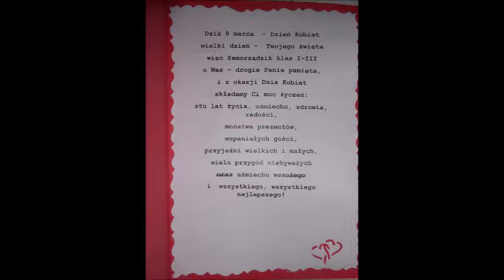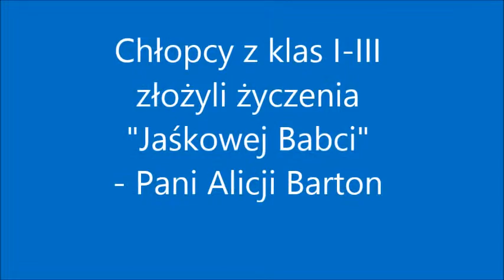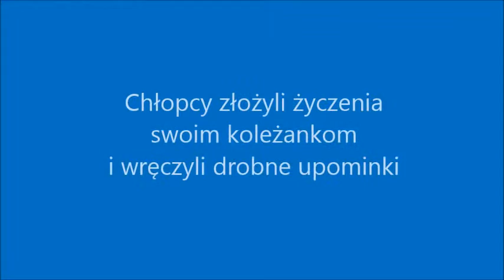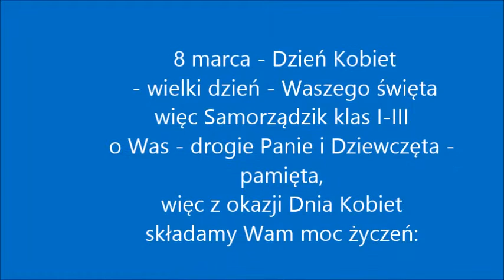Dzień Kobiet 2016